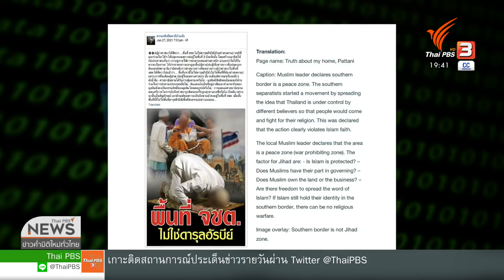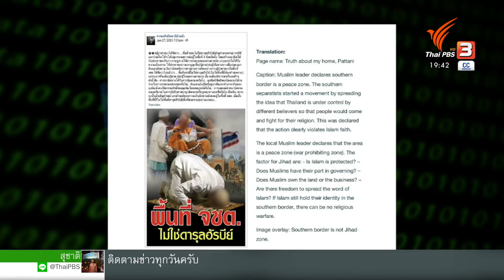นายกฯ สั่งตรวจสอบเฟซบุ๊กลบบัญชีเชื่อมโยง กอ.รมน. (4 มี.ค. 64)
สิ่งที่อาจจะอธิบายได้ชัดเจนว่าฝ่ายความมั่นคงทำไอโอ คือคำสั่งปิดบัญชีจากผู้ให้บริการ ก่อนหน้านี้ทวิตเตอร์เคยปิดบัญชีที่เชื่อว่าทำไอโอมาแล้วกว่า 900 บัญชี ครั้งนี้เป็นเฟซบุ๊กและอินสตาแกรม ตรวจพบว่า กอ.รมน.ใช้ทำไอโอกับสถานการณ์ในภาคใต้ นายกฯ สั่งตรวจสอบเรื่องนี้ ติดตามสถานการณ์ข่าวได้ในรายการข่าวค่ำ มิติใหม่ทั่วไทย ชมย้อนหลังได้ทาง